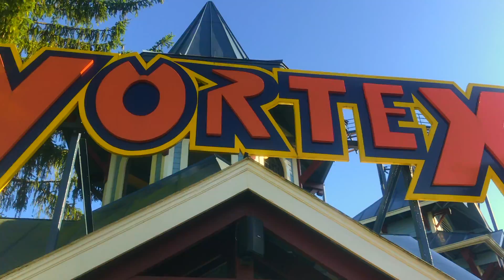Kings Island 2019